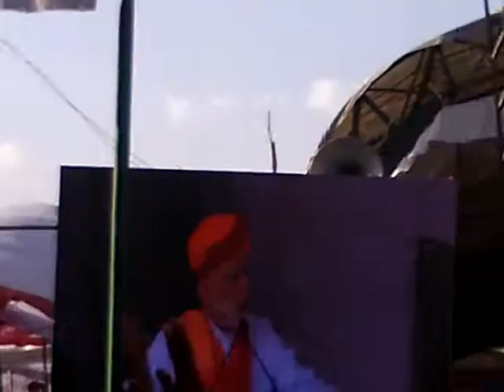Modiji live at barmer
By motilal